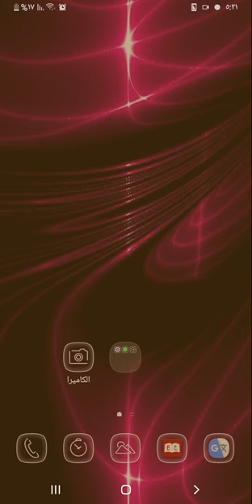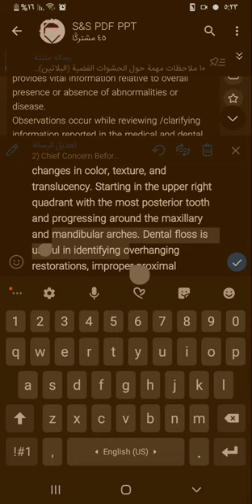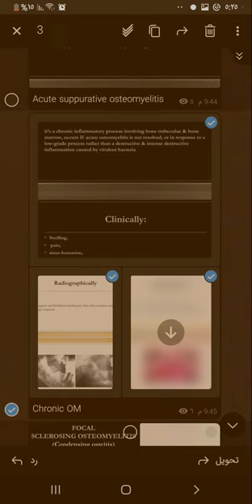طرائق لتلخيص/تسهيل قراءة المحاضرات الكترونيا (يرجى قراءة الوصف)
(نعتذر جدا لضعف الصوت)
لمزيد من التفاصيل حول هذا الموضوع فهو موجود ايضا في قناة على التليكرام

الطرائق:
١- تحويل نص المحاضرة الpdf )بواسطة تطبيق pdf يسمح لنسخ التص) الى رسائل نصية في التيكرام والتعديل عليها
٢- تجزئة المحاضرة بواسطة اخذ لقطات شاشة للمواضيع الجزئية التي في المحاضرة/الموضوع
٣- السبورة (كتابة اساسيات والنقاط التي في المحاضرة على السبورة) تنفع برأيي وذلك لانه عند كتابة الموضوع على السبورة فنكون قد وضعنا محاضرة ذات ٣ او ٤ صفحات على سبورة واحدة وبهذا نشعر ان المحاضرة ليست طويلة
٤- طريقة كورنيل

الهدف الاساسي من هذا هو ايجاد طريقة تسهل بها قراءة المحاضرة الكترونيا وابعاد الافكار التي قد تراودنا بشأن طول المحاضرة والوقت لكي لا نشعر بصعوبة المحاضرة ولغرض تبسيطها وجعلها في متناول اليد